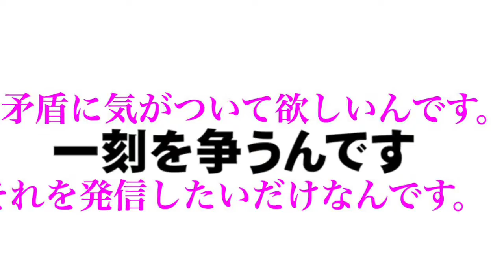2020年5月17日#儚い想い散り行かず尚燃え上がりMAX